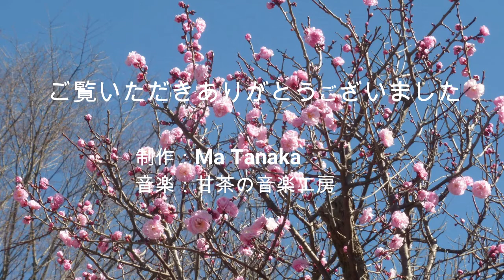池上梅園2102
大田区立池上梅園で撮影